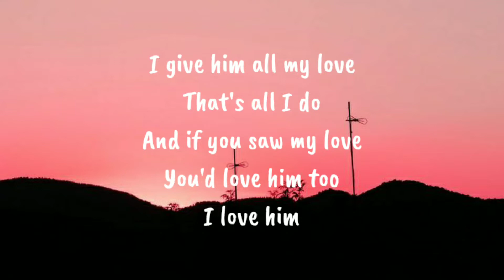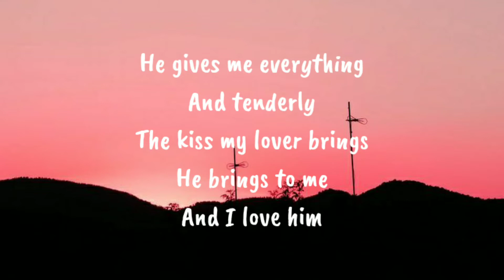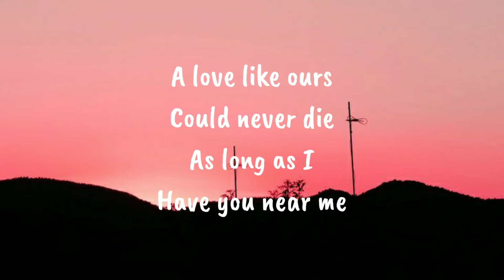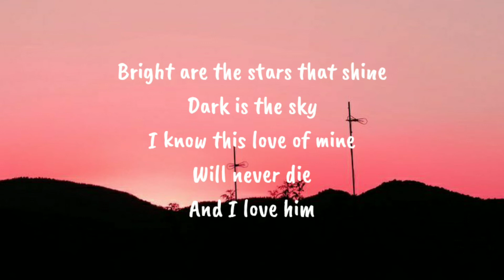And I Love Her - Jazz Version (Female) Bossa Nova Cover